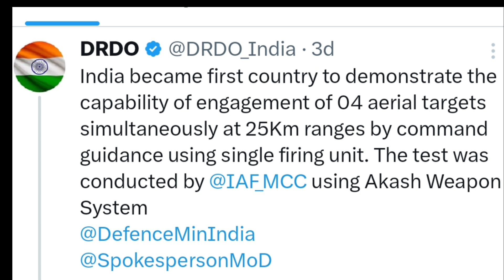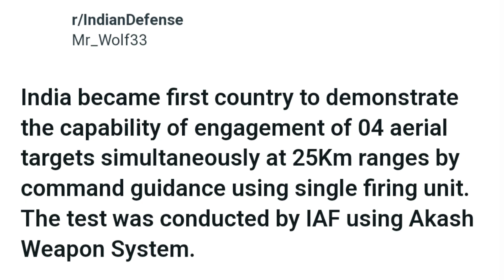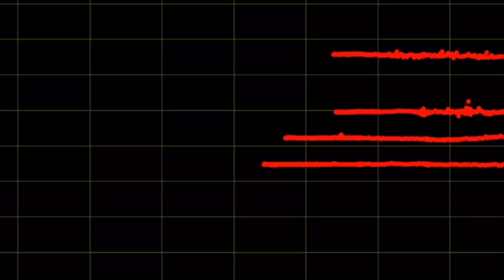Akash missile system destroys 4 targets simultaneously during Air Force exercise, know all about it😱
Akash missile defence system
Akash missile defence system india
Akash missile system destroys 4 targets at one time
DRDO successfully made Akash Missile
new Akash Missile testing drdo

Note : -
1-):  This video is only for the purpose of.

2-): This video has no negative impact on the
       them.

3a
-): This video is also for teaching  belong to